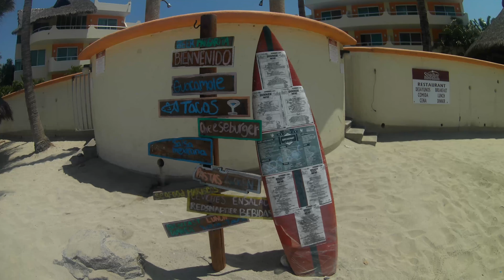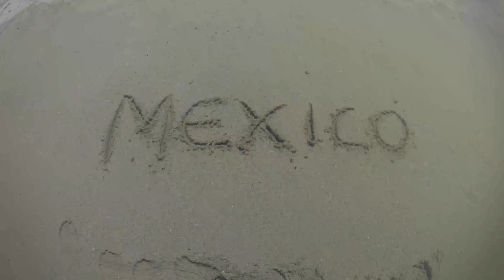Puerto Vallarta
Puerto Vallarta holiday May 2019